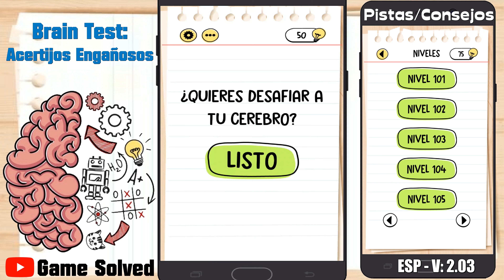Brain Test: Acertijos Engañosos || Tutorial Niveles 101, 102, 103, 104, 105 (LEER INFO)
GRACIAS A TODOS POR COMENTAR PARA ACTUALIZAR LOS VÍDEOS Y SUBIR LOS NIVELES NUEVOS 😊.

Hoy os traigo 5 niveles resueltos del juego Brain Test: Acertijos Engañosos.

Este vídeo contiene los siguientes niveles resueltos:
Nivel 101, nivel 102, nivel 103, nivel 104, nivel 105.

ESP - 2.03

🗣IDIOMA: Español(España) 🇪🇸